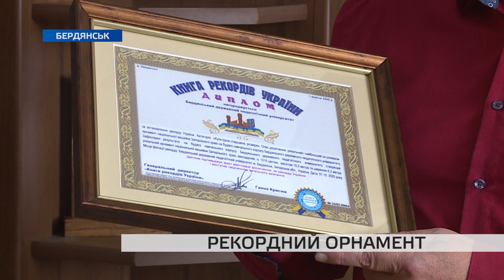Найбільший в Україні орнамент вишиванки з'явився у Бердянську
Найбільший в Україні орнамент вишиванки з'явився у Бердянську. Офіційно це  підтвердили на початку жовтня, коли диплом Книги рекордів України  передали до Бердянського держаного педагогічного університету. Саме тут і було створено унікальний візерунок.